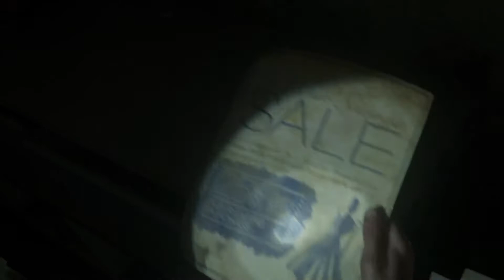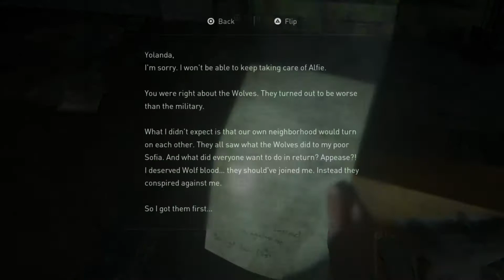Last of us 2 Part 14 crazy town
here we go more crazy people